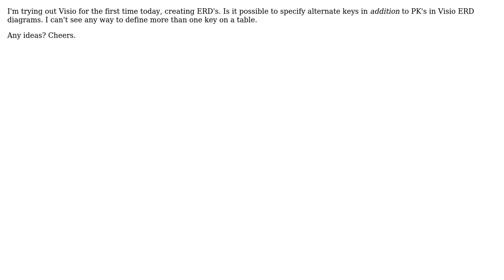Software Engineering: Creating alternate keys with Visio ERD diagrams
With thanks & praise to God, and with thanks to the many people who have made this project possible! | Content (except music & images) licensed under CC BY-SA | Music | Images & others | With thanks to user Simon B user NoChance and the Stack Exchange Network Trademarks are property of their respective owners. You are responsible for your own actions.